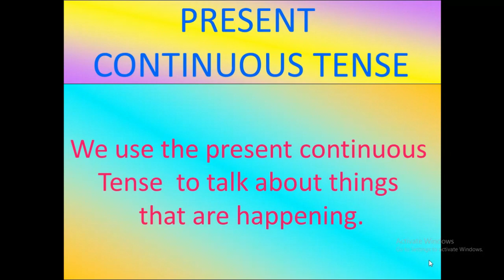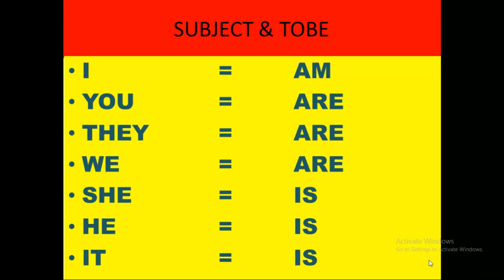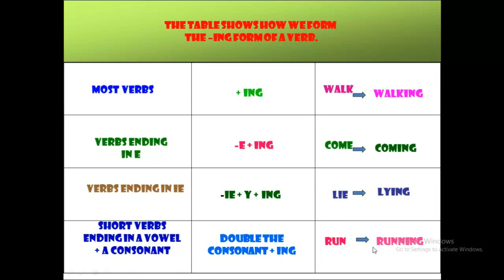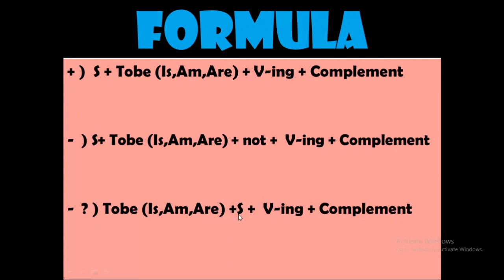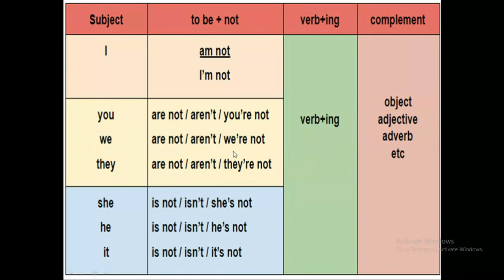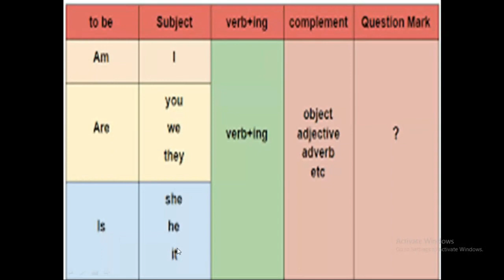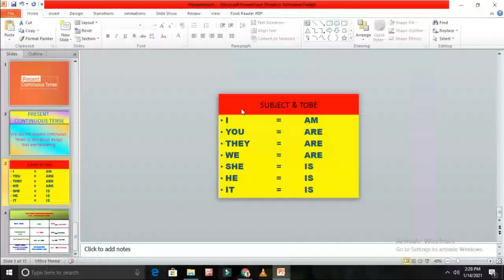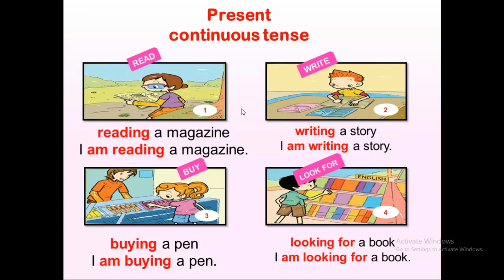PRESENT CONTINUOUS TENSE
SUBJECT
TOBE
VERB + ING
VERBING
FORMULA (RUMUS)
SENTENCE
POSITIVE SENTENCE
NEGATIVE SENTENCE
INTROGATIVESENTENCE